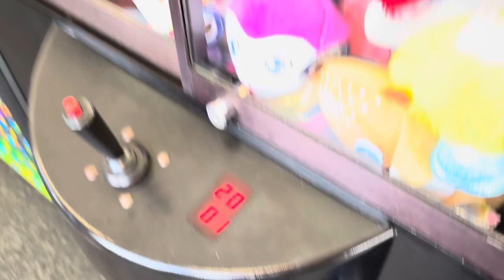Weak and Rigged Sugarloaf Machines back to possibly making Walmart managers mad